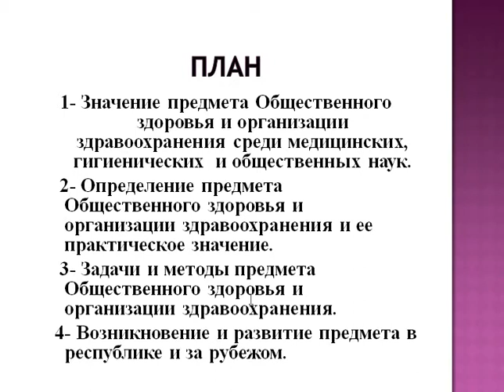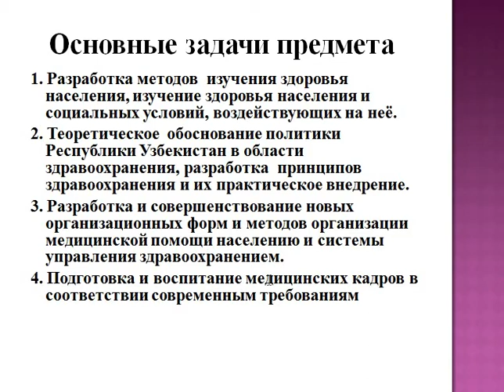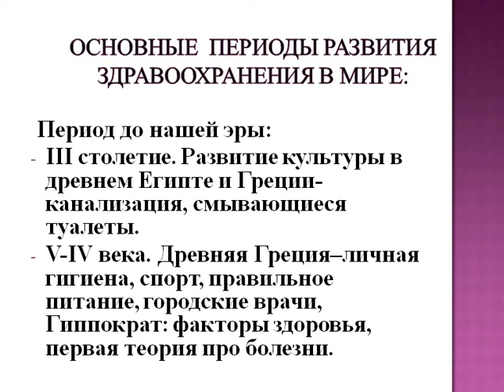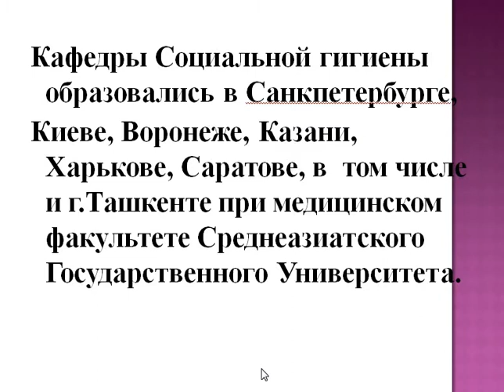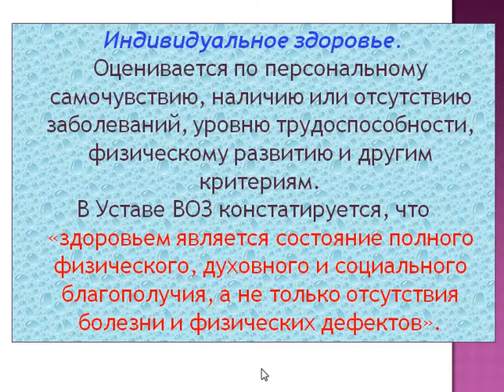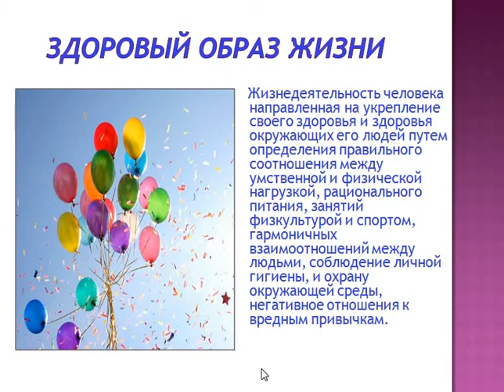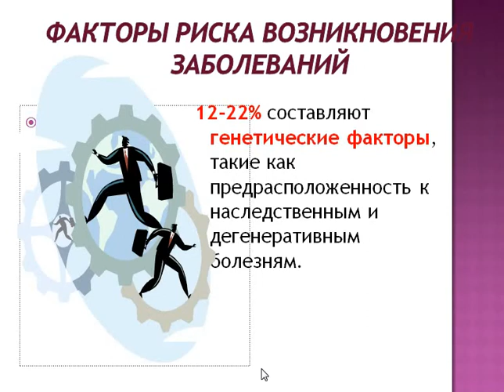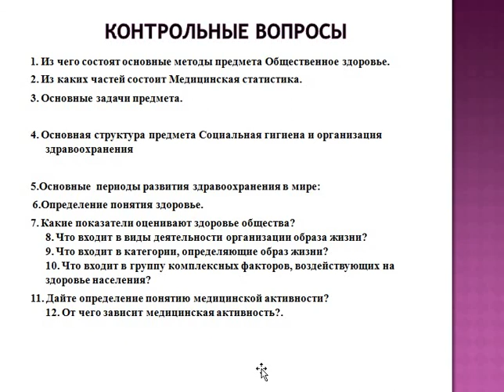Наука общественного здоровья и управления здравоохранением и его основные задачи